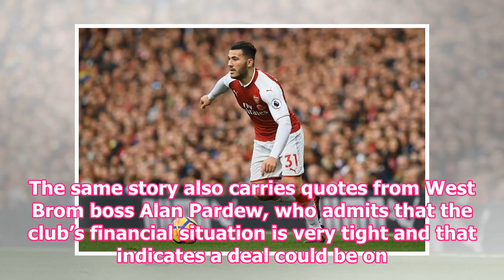The arsenal makes new bid to sign star proven Premier League-report